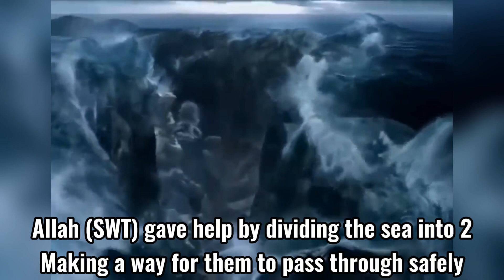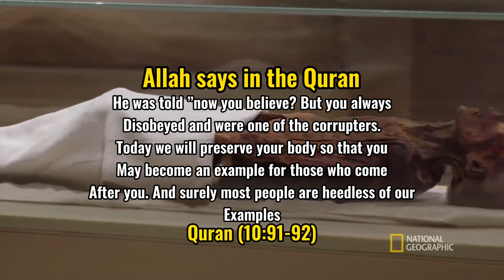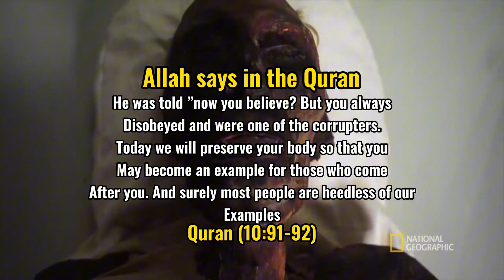What happens to those who challenge Allah (SWT)